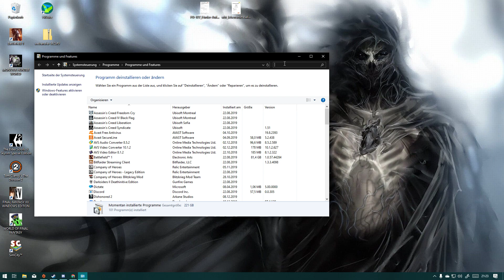R.I.P LOL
GPU: GeForce GTX 750 Ti
CPU: Intel(R) Core(TM) i5-7600 CPU @ 3.50GHz
Arbeitsspeicher: 16 GB RAM (15.95 GB RAM verwendbar)
Aktuelle Auflösung: 1920 x 1080, 60Hz
Betriebssystem: